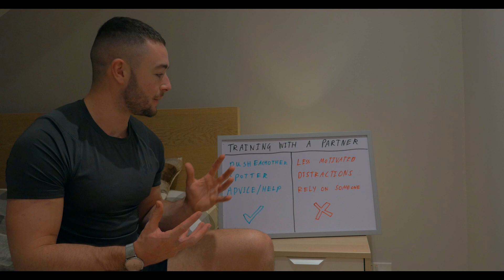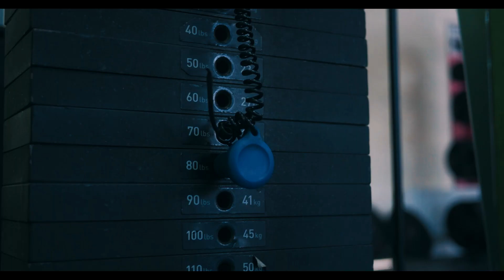IS TRAINING WITH A PARTNER BENEFITING YOU? - Featuring SEAN MUNRO FIT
Is training with a partner affecting your workouts negatively or positively? In this video I go over the pros & cons of training with a partner.